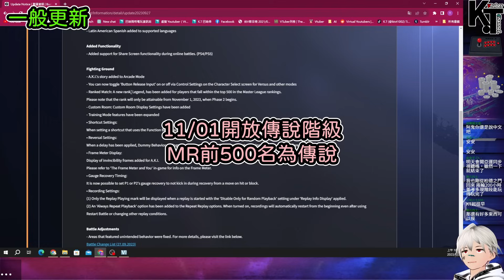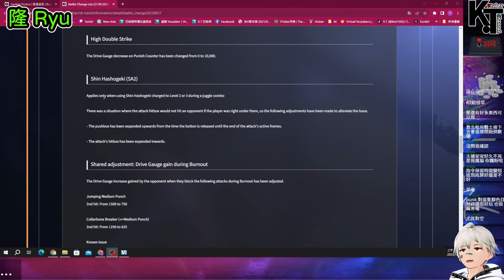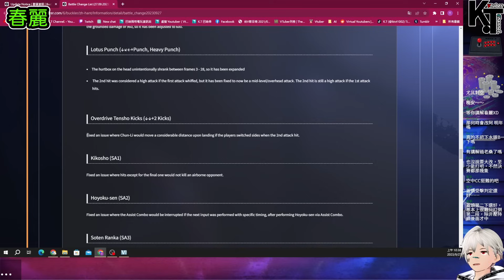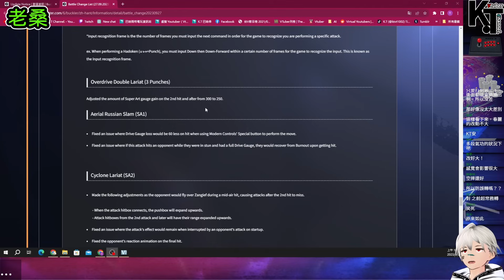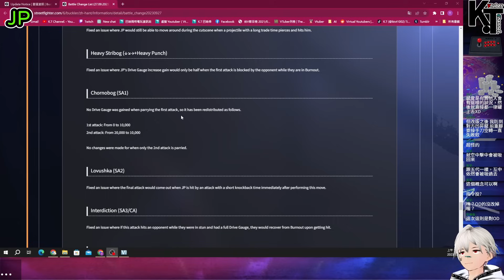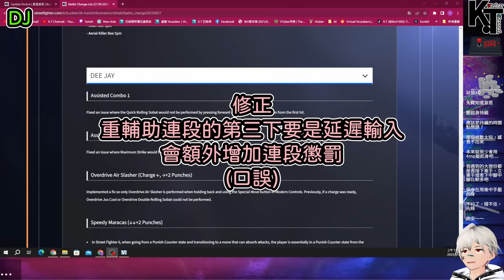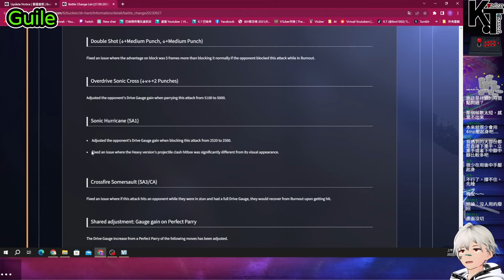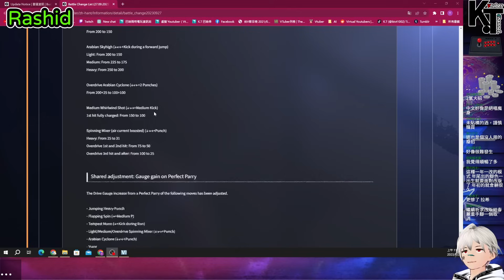A.K.I 改版最新資訊 完美P另類增強(? BurnOut防禦更重要 一次走完改版資訊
兩大重點
1.
Burn out狀態防禦到中下段攻擊的恢復動力槽量基本都是增加
(但官方說是之前設定錯誤 所以也有沒調整的 或是其他調降的)

2.
完美P到多段的必殺技一下 就會給正常整體獲得動力槽量
代表完美P到多段必殺技第一下 繼續按著普通P到底
會比原本賺更多
(但連段逞罰一樣P完從50%起算)

00:00 遊戲調整
01:51 戰鬥通用調整
02:48 完美P多段攻擊調整
05:15 RYU
07:52 Luke
09:20 Kimberly
10:34 春麗
14:29 Manon
16:31 Ken
18:12 老桑
23:18 JP
25:52 塔爾錫
28:50 Cammy
30:49 DJ
32:28 Lily
33:32 Blanka
34:33 Juri
34:51 Marisa
36:37 Guile
37:41 本田
38:11 Jamie
39:38 Rashid

其他零碎小問題很難整理成整篇影片 所以都歡迎直接問

中文/English/日本語(?)